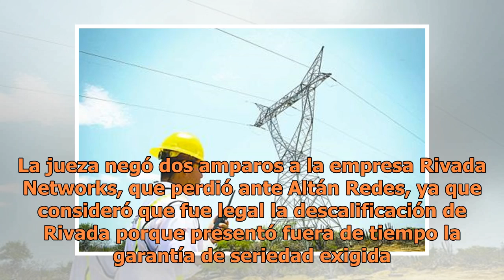Luz verde a Red Compartida de Telecomunicaciones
Silvia Cerón Fernández, Jueza Segunda especializada en Telecomunicaciones, avaló el proyecto más importante del sexenio en materia de telecomunicaciones: la licitación para la Red Compartida de Telecomunicaciones. La jueza negó dos amparos a la empresa Rivada Networks, que perdió ante Altán Redes, y...